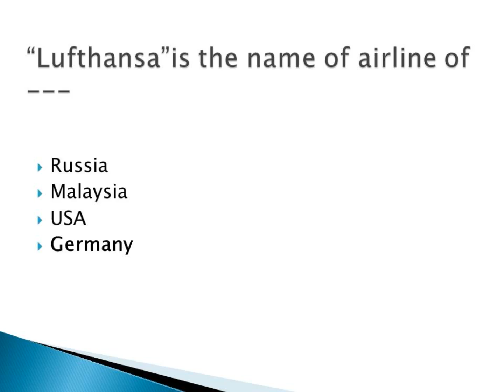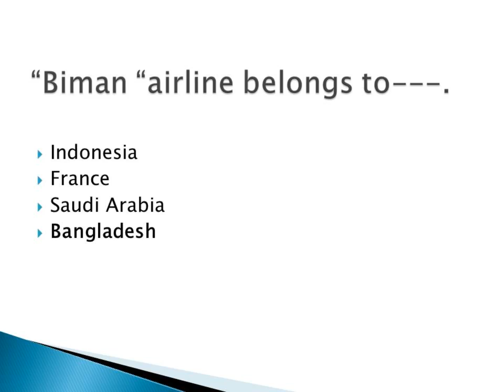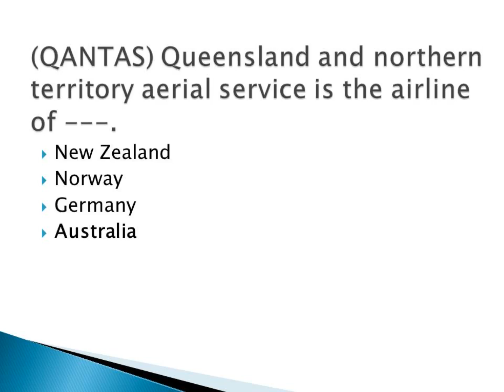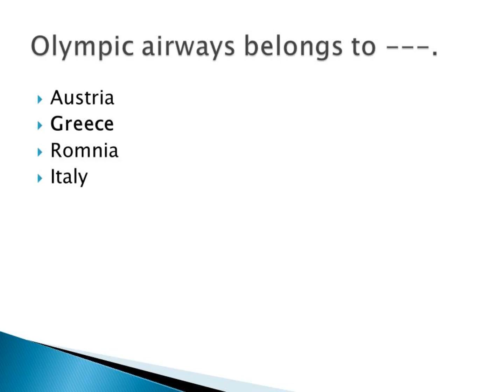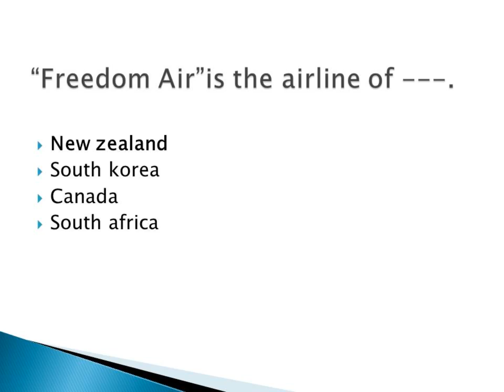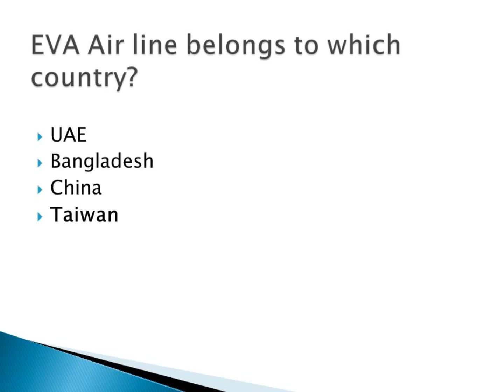Important Airlines of different countries | PPSC MCQs about Airlines | Tehsildar MCQs | Let's Learn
repeated question about airlines of different countries solved mcqs for ppsc fpsc and all other exams.